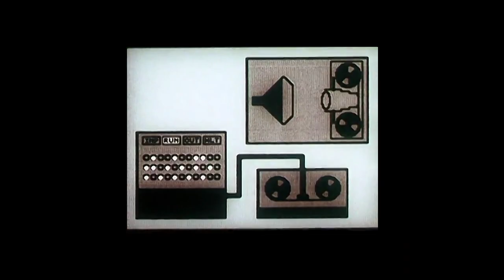Elisabeth Thompson Music video